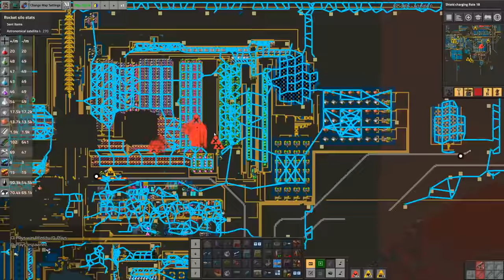Keep 1 Bullet for Yourself Ep99 | Factorio Biter Hell | Gameplay, Lets Play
After 3 years of Factorio on this channel I put up a poll for the mods pack for the next series, guys what you would like to see. Factorio Extended won out! As I've built many MegaBases of many different types so it was time for a change. So as im a legend at combat, I figured we should do a death world series. Not just any death world, but we are cranking everything to the extreme levels!

Need a Multiplayer server? they are who I use for my hosting as well as the factorio community map!